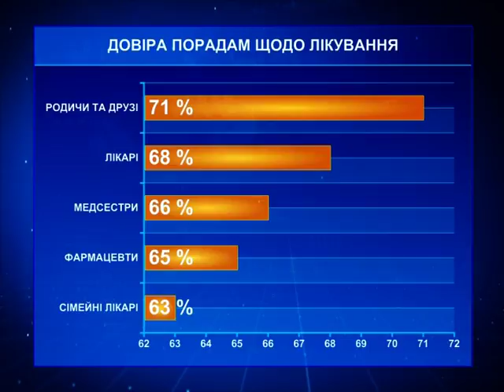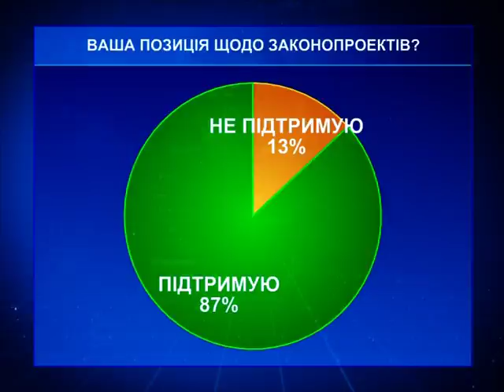Только 63 процента украинцев доверяют свои врачам. Социсследование.